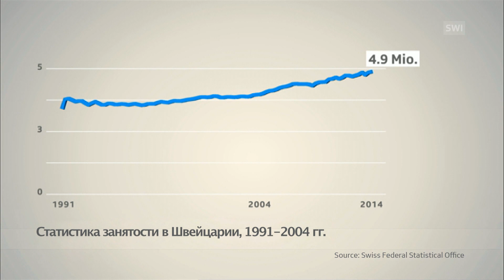Работа в Швейцарии. Оживление на рынке труда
Работа в Швейцарии. В Швейцарии продолжилась тенденция появления всё большего числа рабочих мест, особенно большой скачок произошел в государственном секторе. (SRF/swissinfo.ch)

В 2014 году открылось около 25 000 новых вакансий. По мнению экспертов, в 2015 году появится еще 20 000 новых рабочих мест.

Статистика занятости показывает, что количество трудоспособного населения страны оставалось неизменным в течение 1990-х и стало неуклонно расти в последние десять лет.

Причинами этого бума являются договор с ЕС о свободном передвижении людей и капиталов и благоприятная политика в сфере налогообложения, которая поощряет многие иностранные компании открывать свои представительства, головные офисы или магазины в Швейцарии.

Изменения в демографии, а также недавнее смещение к обществу, ориентированному на  интеллектуальные ценности и новые технологии, также способствовали тому, что количество новых рабочих мест появилось и в отраслях, связанных с здравоохранением и образованием.

Особенно много новых вакансий появилось в государственном секторе и государственных учреждениях, в результате чего некоторые экономисты рассуждают о том, насколько устойчива и здорова данная тенденция для будущего экономики страны.